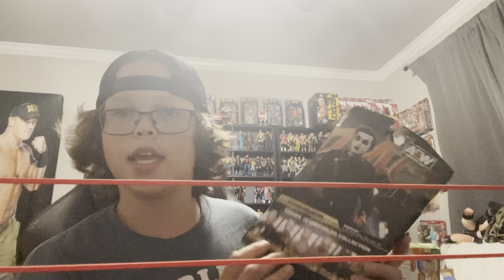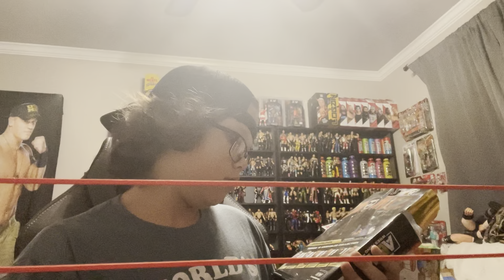Aew Jade Cardgill and Danhausen Action Figure Reveiw